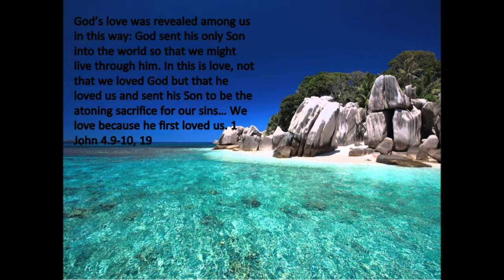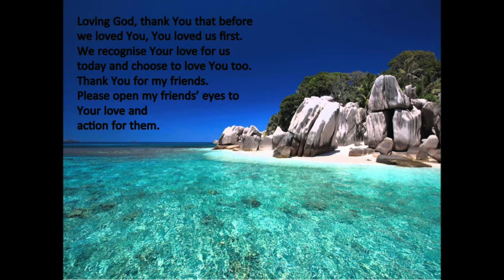Thy kingdom come 23rd may